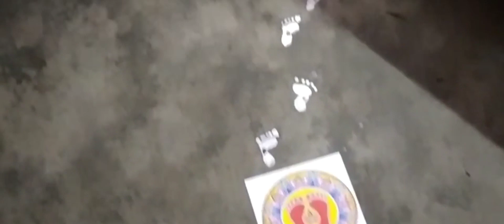मिथिलाक अरिपन चौरचन पूजा,दीवाली,भाई दूज ,चुमान /Mithila Arpan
My video promotes Mithla culture and tries to revive the forgotten beauty of mithila languag .

अरिपन सब पावनि म शुभ मानल जायत अछि|छोट स छोट पूजा हुए या चौरचन पूजा - मूरन - उपनयन विवाह - देवउठान क अरिपन ‌‌‌होए, सब काज पिठारक अरिपन  सॕ शुरू कयल जायत अछि|

# उपनयनअरिपन
# विवाहअरिपन
debuthan-Arpn
chumaan-Arpan

please watch my all painting video and keep support me .Mt toh tub link.

google link...

snack app link...
This vlogger makes great videos! Come watch!

josh app link.